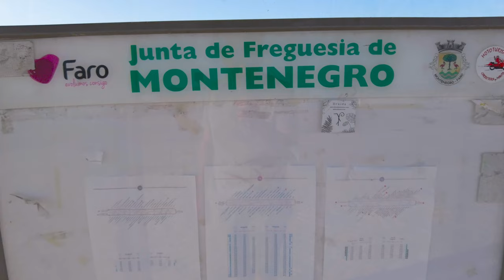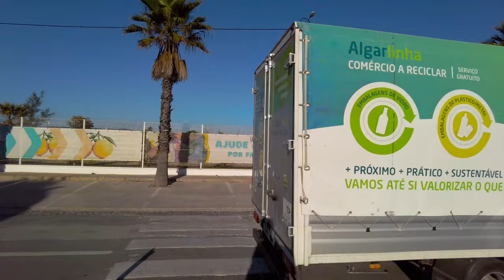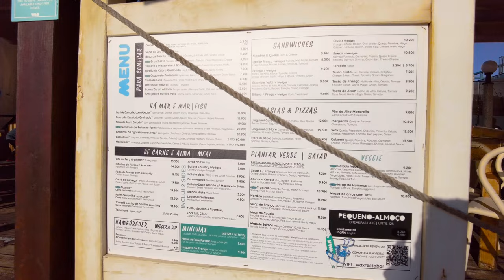Praia de Faro beach in Algarve – Portugal – 4K FULL REVIEW 2023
In this full 4K review of Praia de Faro beach in Algarve, Portugal, we'll take you on a tour of this stunning beach and show you all the best amenities and attractions nearby.

If you're looking for a scenic beach to spend a day or two on during your trip to Portugal, be sure to check out Praia de Faro. This beach is absolutely breathtaking, with crystal clear waters and a variety of amenities and attractions nearby. So whether you're planning a quick getaway or a longer trip, be sure to check out Praia de Faro!

01:02 - Bus stop
01:25 - Narrow bridge leading to the beach
02:12 - Monument
02:19 - Free parking
02:33 - Exit to the beach
03:13 - Beach View
03:35 - Walk down the beach
04:22 - Sand test
05:15 - Walk down the Nascente promenade
06:00 - Exit to the beach with boats
07:00 - Another free parking
07:44 - Cafe on the beach
08:37 - Playground